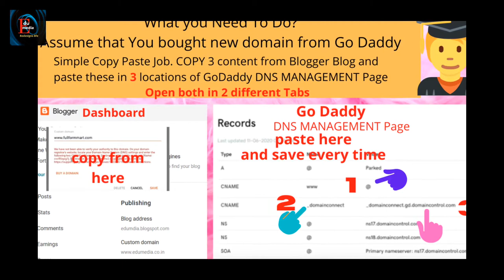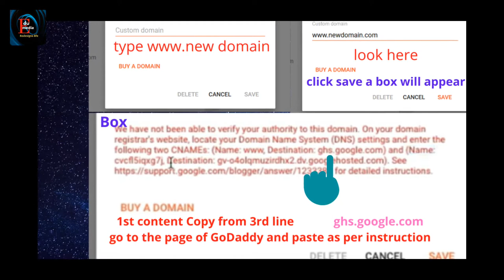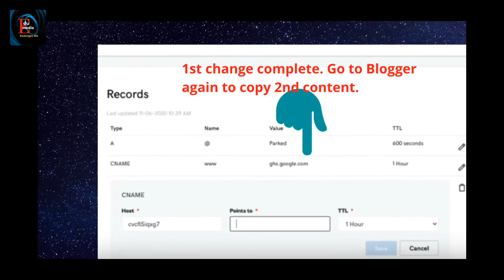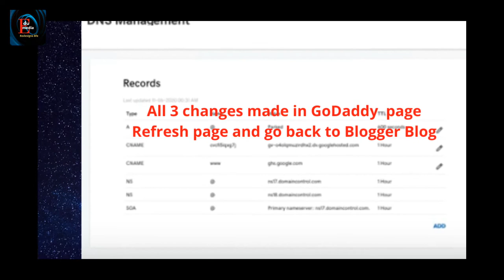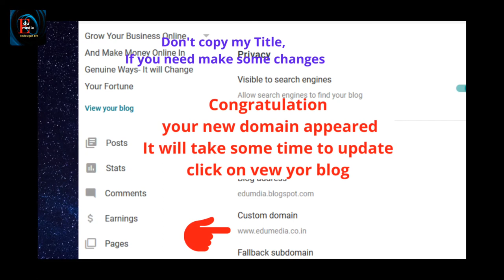How To Set Up Custom Domain In Blogger's Blog in Easy Way-A Help Desk Of Edumedia To Guide Bloggers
Most of the beginners in blogging carriers Start their blog with a sub-domain Provided free of cost by many Companies. Later, when they realized their many disadvantages, they decided to buy a domain either from the subdomain provider or from another company.

This newly purchased unique domain is called a custom domain. One of the popular free subdomain providers is Blogger where many beginners start their blog writing as domain hosting is also free.

Blogger is Google's product and they sell domain also. If you buy your custom domain from a blogger setting up a custom domain with your blog is very easy, everyone can do this by clicking the custom domain and write the name of the domain.

But the problem arises for nontechnical persons when they buy a domain from GoDaddy, Hostinger, Or any other third party.

These videos made by Edumedia for guiding and helping the bloggers, specifically the beginners.

Viewers are requested make comments on the comment box if they have any questions on the topic.
Subscription to this channel will encourage me to make more videos from our help desk.

Music used in this video is copyright-free music downloaded from the youtube library.

Bloggs
Techazu-Ultimate Tech Solutions for Bloggers & YouTubers.
1) Some of the content might have been attached to an affiliate link if any sell generates, a commission may generate in our favor as per the compensation plan of the related link.
2) No contents or parts thereof in any video or blog of edumedia shall be treated as a recommendation. Edumedia does not claim it is perfect, updated, etc. Our content is mainly to provide information and educational purposes.
A. R. MOLLAH
Founder of Edumedia.